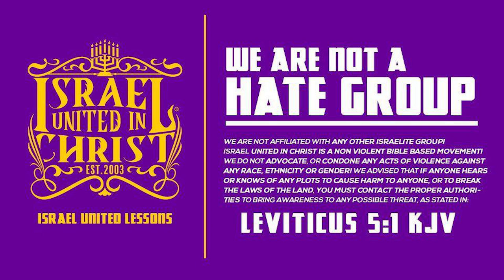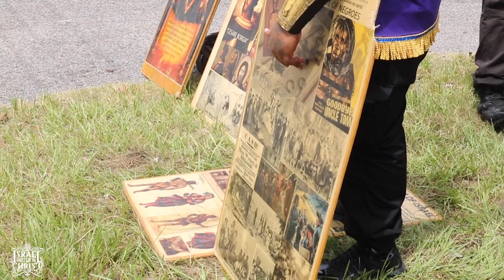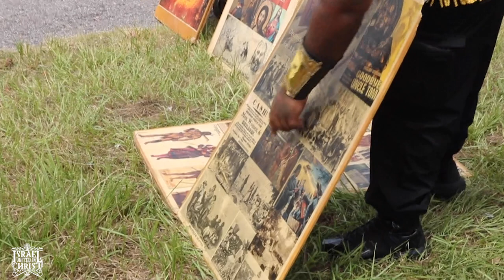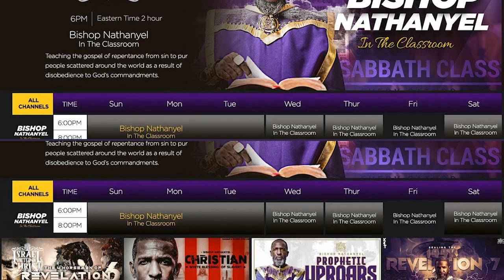The Prophets Exposing The Murder and Hatred in Jacksonville